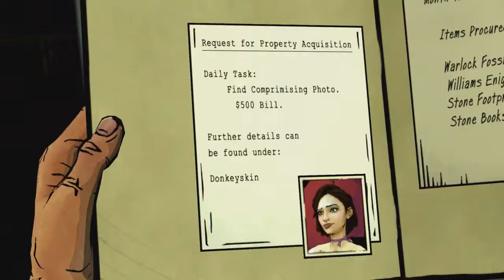The Wolf Among Us Part: 12 - Pieces of the puzzle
Join Daktron on a ghastly adventure through Fabletown in attempts to find a Killer.